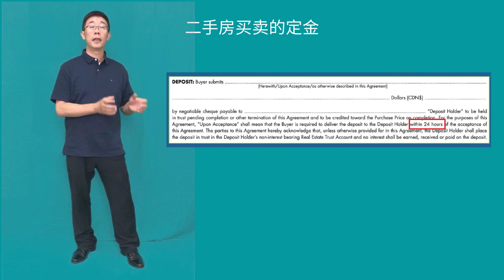二手房买卖定金怎么付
二手房买卖过程中需要在签订合同时候协商好定金交多少，怎么交。